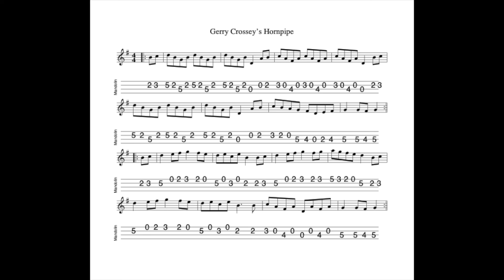Gerry Crossey's Hornpipe REVISITED - in G Major; composed, tabbed and played by Aidan Crossey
8 May 2022.  One of the first tunes that I wrote, way back in the early 2000s.  Named in honour of my late father.  A tune which has stuck with me down all those years...

***NB Printable versions of tab used in videos of my own compositions are available to download for free at TheIrishMandolin.com - follow the link to "original tunes written and played by Aidan Crossey".***

Composed, notated, tabbed for mandolin and played on his Epiphone Mandobird VIII electric mandolin and separately on his G&O #34 mandolin by Aidan Crossey.  - follow the link to "original tunes written and played by Aidan Crossey".